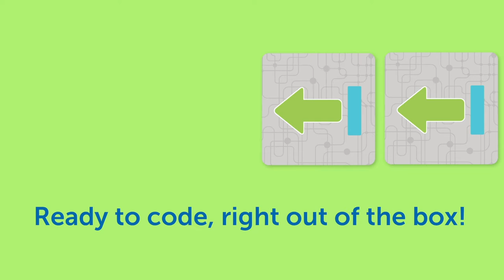LER2938 / LER2941 BOTLEY 2.0 THE CODING ROBOT(SINGLE)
Meet Botley 2.0 The Coding Robot, our smartest coding robot yet! The next generation of our Toy of the Year winner Botley the Coding Robot, Botley 2.0 helps kids as young as 5 learn to code through 100% screen-free play. Botley 2.0 knows multiple ways to code right out of the box—code by color, make Botley move in six directions, and even put on a light show! Discover Botley 2.0’s 16 fun interactions—transform Botley into a train, police car, ghost, and more! You can even test your memory with the lights and sounds of a game of Botley Says! Your little coders can build coding sequences of up to 150 steps, and go on adventures with a built-in sensor that lights up Botley 2.0 in the dark! With the help of Botley’s 77-piece activity set, kids will be solving their first coding and STEM challenges in just minutes!